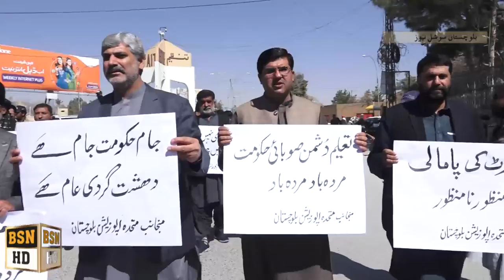opposition Protest Against Balochistan Government